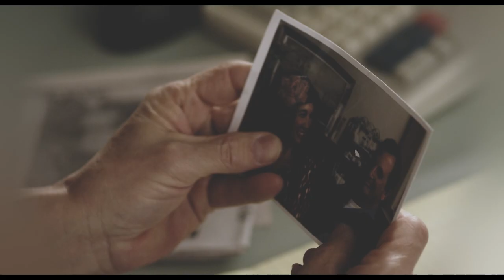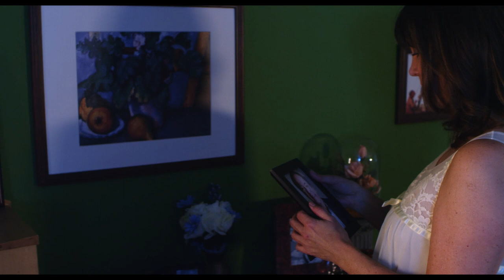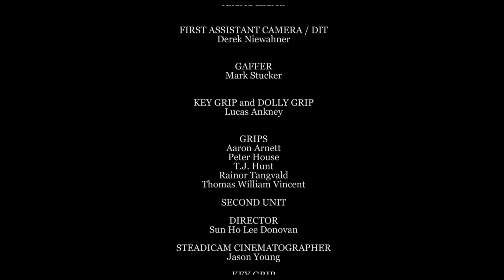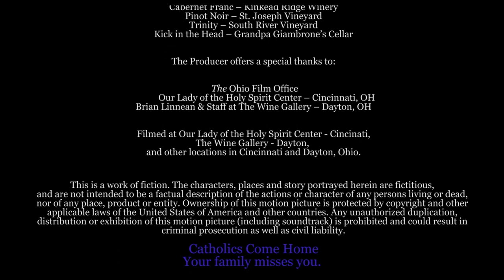Promises To Keep | Moving Catholic Marriage Drama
(Drama, Catholic)

Set over Easter weekend, Evelyn and Jonathan - both widowed and in their fifties - meet again when their children fall in love with each other. They almost married each other in their twenties but Evelyn got cold feet. Later Evelyn married one of Jonathan's divorced friends Thomas, and left her Catholic faith rather than wait for him to obtain an annulment. Jonathan had encouraged her many times to return to the faith during her marriage but she resisted. When Evelyn approaches Jonathan insisting they try to stop their children's marriage, both Evelyn and Jonathan's true feelings for each other emerge. Will Evelyn return to the faith and marry Jonathan, or remain estranged?

Director: Marc Leif
Writer: Michael C. Mergler
Stars: Mitch Teemley, Christine Jones and Chuck Gillespie